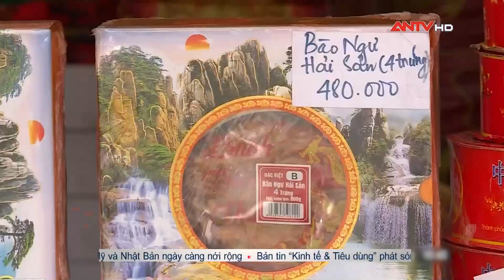Tung chiêu “mua 1 thành 4”, nhiều cửa hàng bánh Trung thu vẫn ế khách | Tin tức 24h mới nhất | ANTV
ANTV | Tin tức 24h mới nhất | Chỉ còn hơn 1 tuần nữa là đến Trung thu, hàng loạt gian hàng bánh Trung thu ở TP.HCM đã treo bảng giảm giá đến 50% hay mua 1 tặng 1, mua 1 thành 4 nhưng vẫn vắng người mua

Mời quý vị và các bạn xem thêm: Công an tóm gọn 2 ‘hot girl’ chuyên lừa bán trai quê qua biên giới